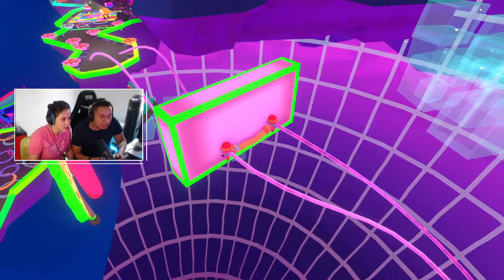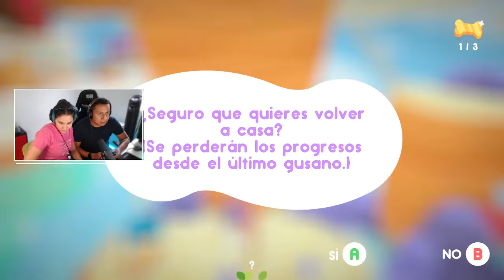JUGANDO CON LA MAMÁ DE LOS GUZMANCITOS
Hola Guzmancitos!